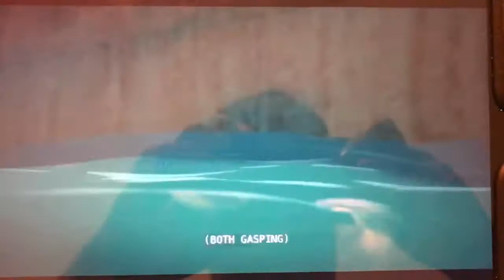The Nut Job: The Dam breaks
The Dam begun breaking,causing Surly and Andie to fall into the Water